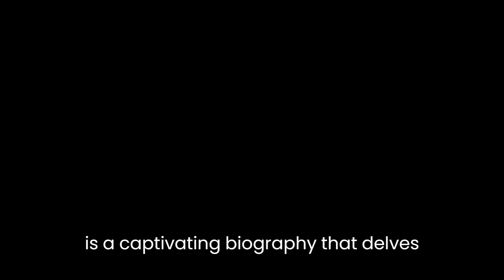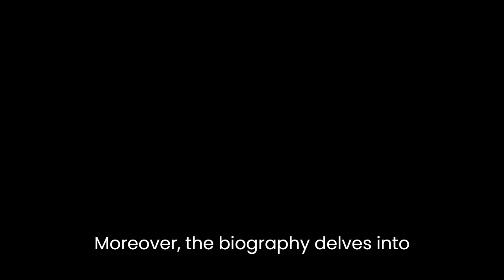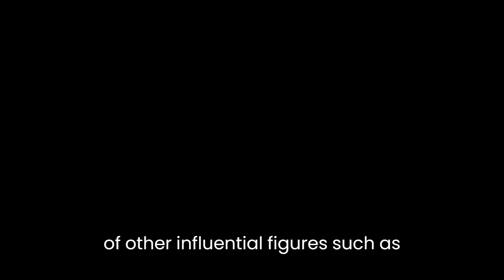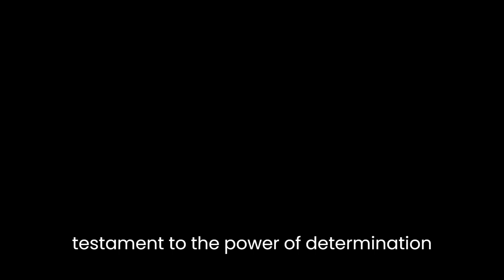"An Illuminated Life" By Heidi Ardizzone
An Illuminated Life: Belle da Costa Greene's Journey from Prejudice to Privilege, written by Heidi Ardizzone, is a captivating biography that delves into the remarkable life of an influential figure in the world of art and literature. Through meticulous research and engaging storytelling, Ardizzone presents a compelling narrative of Belle da Costa Greene's transformation from a woman facing societal prejudice to a powerful force in the realm of bibliophilia.

The book provides a thorough exploration of Belle da Costa Greene's early life, tracing her ancestry and highlighting the challenges she faced as a woman of mixed racial heritage during the early 20th century. Born to an African-American father and a white Irish mother, Belle was compelled to navigate a complex world of racial prejudices and social expectations. Ardizzone effectively captures the tension and discrimination that Belle encountered, painting a vivid picture of the barriers she had to overcome.

One of the book's strengths lies in its meticulous examination of Belle's career at the Morgan Library, where she served as J.P. Morgan's personal librarian and the first director of the institution. Ardizzone's research provides rich insights into Belle's impressive knowledge of art, literature, and the rare book trade, as well as her talent for curating and acquiring extraordinary manuscripts and works of art. The author emphasizes Belle's profound influence on shaping the Morgan Library's collection, cementing her legacy as a pioneering woman in the field.

Ardizzone skillfully intertwines Belle's personal and professional lives, shedding light on her relationships and the compromises she made to succeed in a male-dominated world. The author explores Belle's complex relationship with her father, Richard Theodore Greener, the first African-American graduate of Harvard University. Through meticulous analysis of their correspondence, Ardizzone reveals the profound impact her father had on shaping Belle's values and determination to rise above societal limitations.

Moreover, the biography delves into Belle's romantic relationships, most notably her secret affair with art critic Bernard Berenson. Ardizzone navigates the delicate balance of exposing the personal while maintaining scholarly integrity, providing readers with a nuanced understanding of Belle's personal struggles and the compromises she made to preserve her professional reputation.

Throughout the book, Ardizzone successfully captures the broader historical and cultural context, highlighting the pivotal role of Belle in shaping the world of art and rare books during the Gilded Age. She vividly portrays the vibrant literary and art scenes of the era, incorporating the voices and perspectives of other influential figures such as Morgan's son, Jack Morgan, and notable authors and collectors of the time.

In conclusion, Heidi Ardizzone's An Illuminated Life: Belle da Costa Greene's Journey from Prejudice to Privilege is a compelling biography that brings to life the remarkable story of a woman who defied societal limitations to become a prominent figure in the art and rare book world. With meticulous research and engaging storytelling, Ardizzone not only presents Belle da Costa Greene's journey but also sheds light on the broader cultural and historical contexts of the Gilded Age. This biography serves as an inspiring testament to the power of determination and passion in the face of adversity.